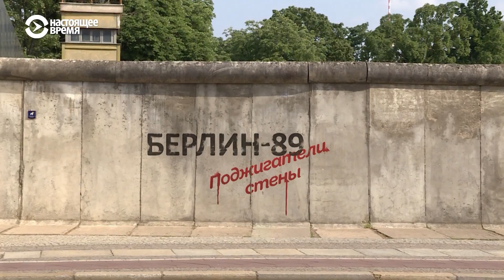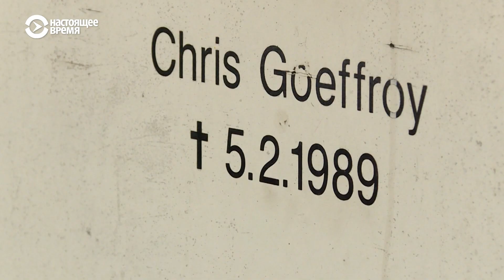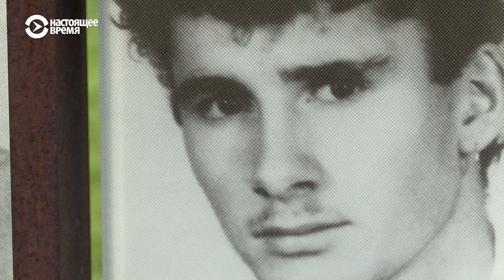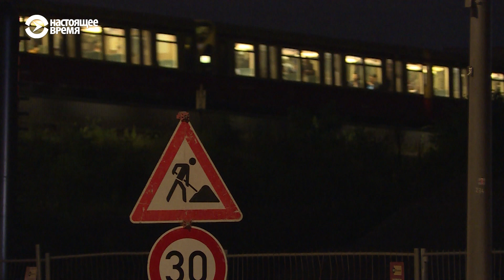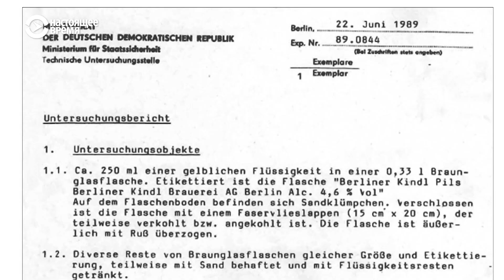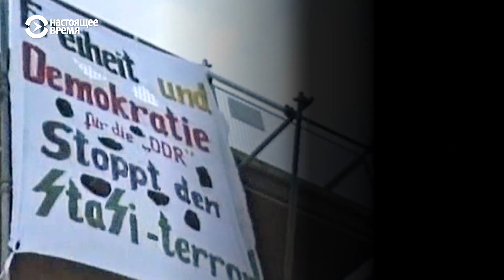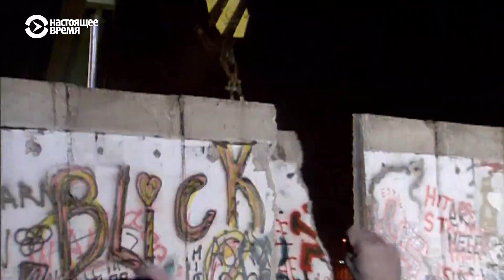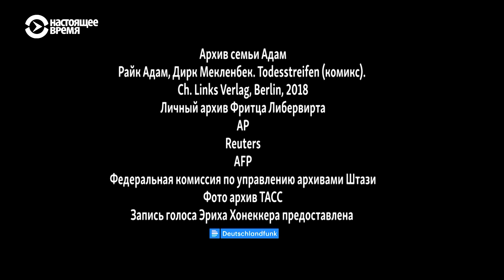Поджигатели стены | ПЕРЕКРЁСТОК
30 лет назад два брата, вооружившись 12 пивными бутылками, канистрой керосина и 8-мм камерой, решили начать радикальную акцию.